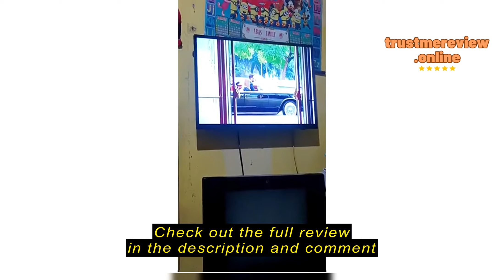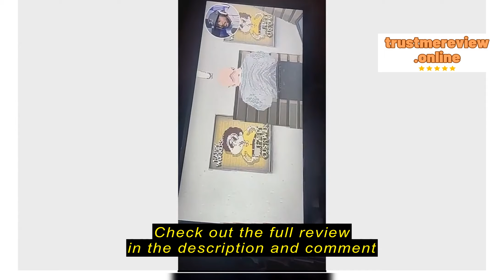Review ROWA PH iFFALCON 32 Inch SMART ANDROID TV IFF32S52 (Voice Control, Micro Dimming, Google App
ROWA PH

ROWA PH iFFALCON 32 Inch SMART ANDROID TV IFF32S52 (Voice Control, Micro Dimming, Google Apps)